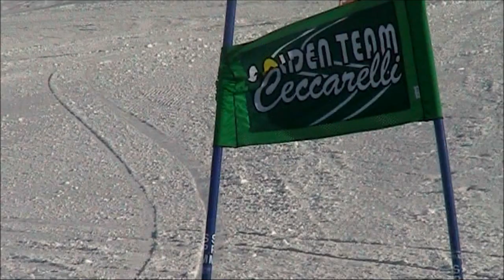Sansicario Daniela Ceccarelli Stage Intensivi 24 12 2012